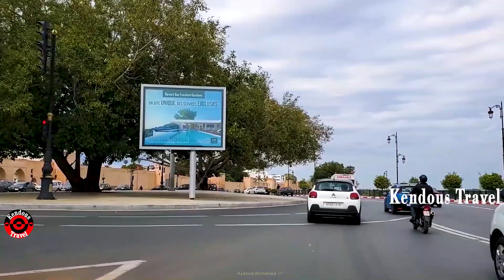RABAT أروع جولة من داخل ميغا مول الى شارع محمد السادس حتى باب زعير الشهير Méga Mall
Salam tout l’monde,
                                                        Kendous Travel

الرباط مدينة الأنوار .. مشاريع ضخمة على خطى العواصم العالمية
- Voilà une Vidéo sur mes balades, voyages ainsi que des documentaires réalisés sur des sites historique ou contemporains nouvellement réalises à Rabat ou ailleurs, merci.
- - Here is a video on my walks, travels as well as documentaries made on historical or contemporary sites newly made in Rabat or elsewhere, thank you.

                                                 Kendous Travel

RABAT - Mega Mall_Av.Mohamed VI à Bab Zaer le 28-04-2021